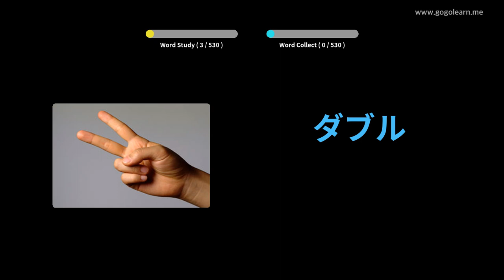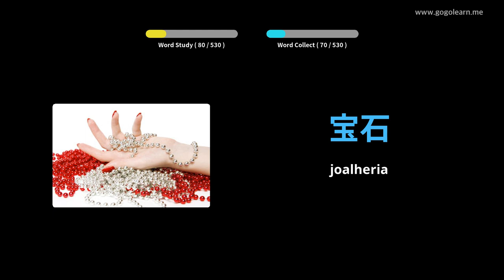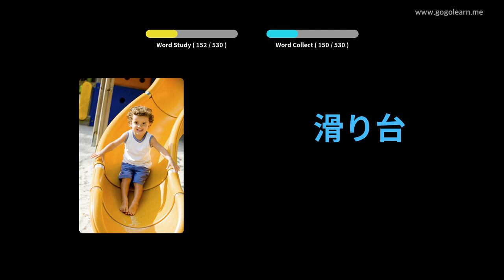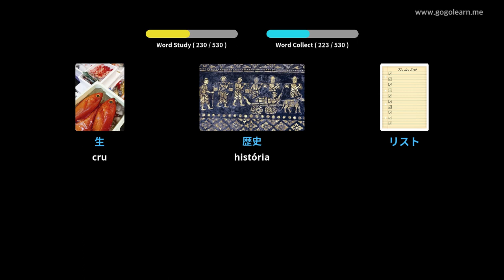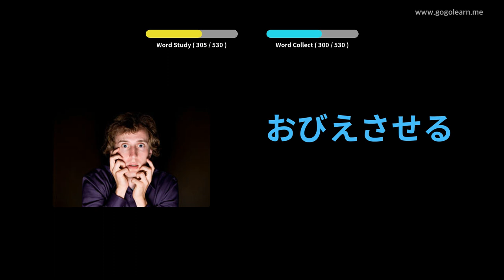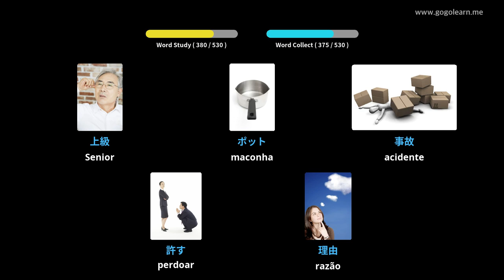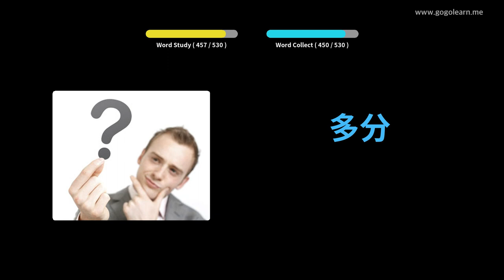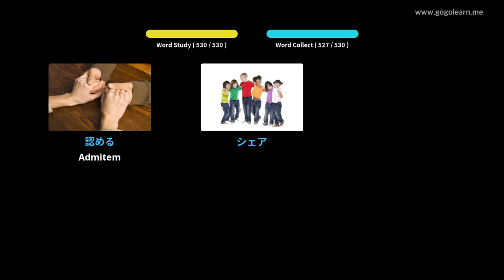Aprendendo Japonês Através De Fotos |Vocabulário Japonês Escola Básica Básica | Golearn